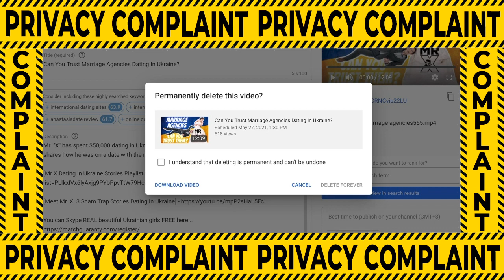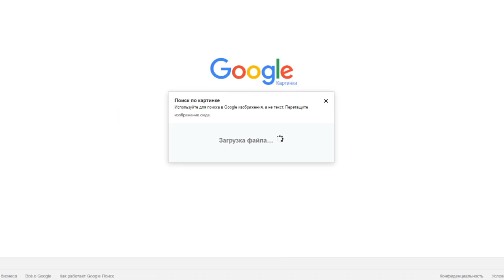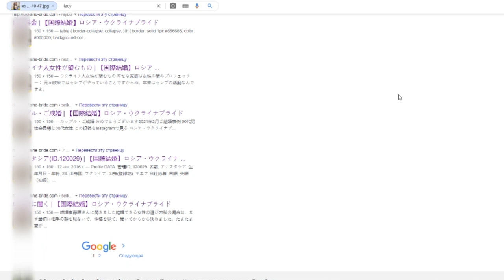Sex Dating In Ukraine? Married Ukrainian Girl Confesses To Dating 700 Foreign Men 🤯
NOTICE OF PRIVACY COMPLAINT!

DUE TO A PRIVACY COMPLAINT MADE BY THIS GIRL WHO SELF-
ADMITTEDLY SCAMMED 700 MEN, WE'VE HAD TO DELETE THIS
VIDEO AND RE-EDIT IT TO HIDE THE SCAMMERS TRUE IDENTITY.

THIS SCAMMER, ALEKSANDRA, CALLED MR. "X" AND HAD THE BALLS
TO SCREAM AT HIM ABOUT HOW HE'S MADE LIFE HARD FOR HER
BY BLOWING THE WHISTLE ON HER, SAYING NOW SOME OF THE
700 GUYS SHE SCAMMED ARE CALLING HER OUT IN SOCIAL MEDIA.
WELL, PAYBACK IS BITCH ALEKSANDRA!

How can you tell a good agency from a bad one? It's not an easy task! There's no point of dating in Ukraine or experience level where you're going to be completely free of scams. Recently, I thought I'd come across an excellent one. Small boutique agency.

And I was on a date with a girl from this agency that I really liked. We connected very well and it turned out midway through the date that this girl was married, that she actually had a husband and was on a date with me at the same time.

At the beginning of the day she was single and that was the way she presented herself. Midway through the date I had her translate something on her phone and she takes her phone out of her pocket. She takes it off of airplane mode, opens up the translator and all these text messages come in from the sky. I asked who's this guy? At this point she had to drink and she says "oh it's my husband". And i was so shocked! The chemistry was going so well, I was excited about our meeting and it instantly just took a notice that the worst. But it didn't stop there, as the night went on a few more minutes I found that not only did she have a husband, she had been paid to go on a date with me.

I found that out because I asked her how many guys she had gone on a date with because knowing she's married. I said "well, if you're married, why are you still going on a date with the guys?". And she gave me some bs answers. and I asked her "how many guys have you gone on a date with?". She told me some insane number, she said 700!